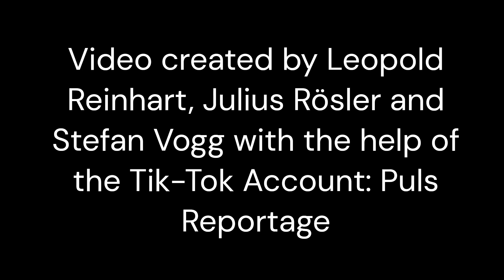Gibt es wirklich eine Stuhlphobie? Leah klärt kompetent auf.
Dieses Kurzvideo haben Schüler des P-Seminars Booktubes des Gymnasiums Schäftlarn beim ARD Jugendmedientag in einem Workshop produziert, um die neue Reportage zum Thema "Heilen von Phobien mithilfe einer VR-Brille?" des BR-Puls-Reportage-Teams auf TikTok anzuteasern. Meine Schüler waren die Regisseure und haben der Moderatorin Leah Nlemibe einiges schauspielerisch abverlangt. Die volle Reportage müsste bald hier zu finden sein oder auf TikTok.